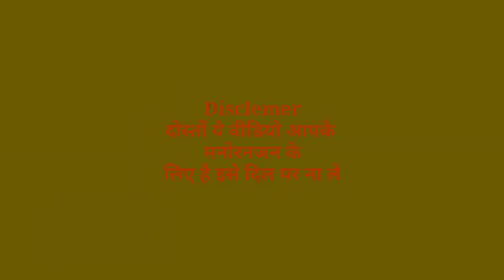5 साल का प्यार | नरेंद्र मोदी और बिल्लू | मज़ेदार वीडियो | modi vs billu Comedy | funny calls Comedy